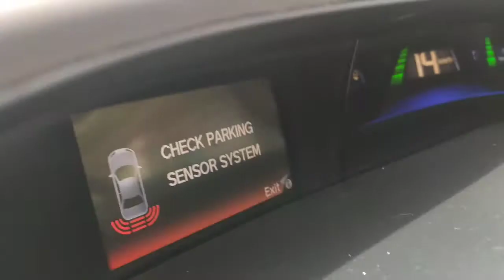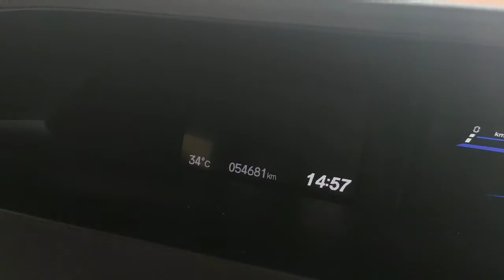problem check parking reverse sensor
ROSAK BULB COMP
DIY REPAIR HONDA